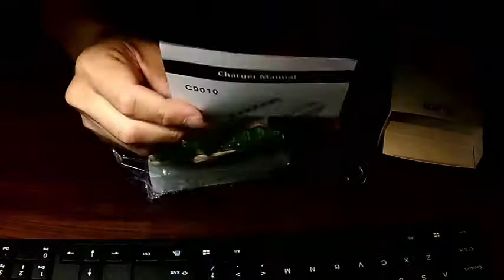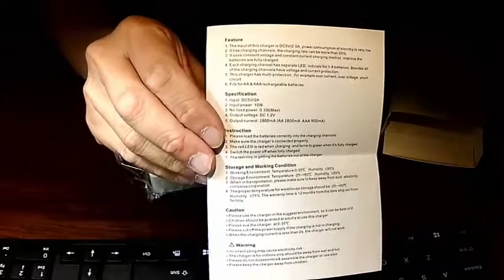AA Rechargeable Batteries, Mr.Batt 8 Pack 1600mAh NiMH, Smart AA AAA Battery Charger